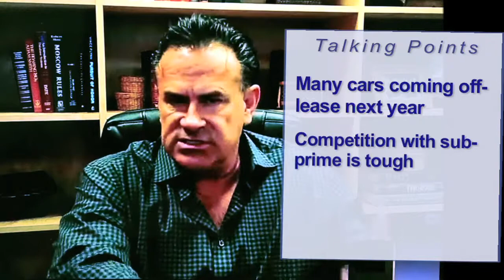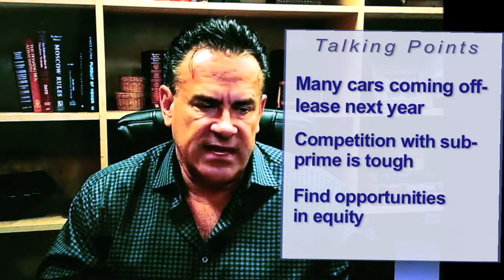Still Competition With Off-Lease Vehicles in 2014 | Bruce Thompson | Automotive Digest